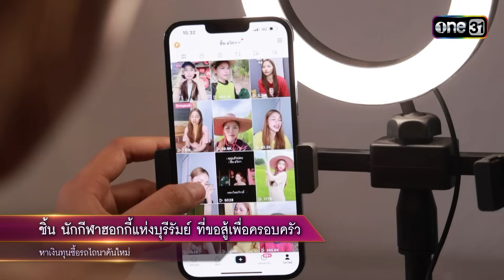“ชิ้น”นักกีฬาฮอกกี้แห่งบุรีรัมย์ ขอมาท้าสู้เพื่อครอบครัว | Highlight ดวลเพลงชิงทุน2023 Ep.1367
นิยามการใช้ชีวิตใหม่ในแบบคุณ

กับ Hilux Revo-D กระบะไลฟ์สไตล์4ประตู

มาพร้อมความนุ่มสบายของช่วงล่าง SuperFlexSuspension

ผสานเข้ากับเครื่องยนต์ 2.4 GD Super Power ที่จะพาคุณไปสู่ทุกขั้นกว่าของการใช้ชีวิต